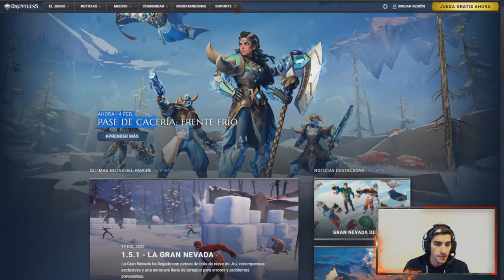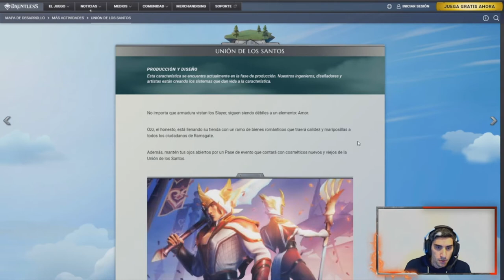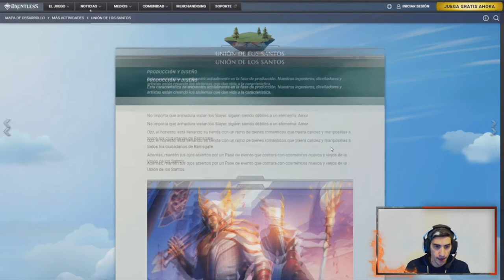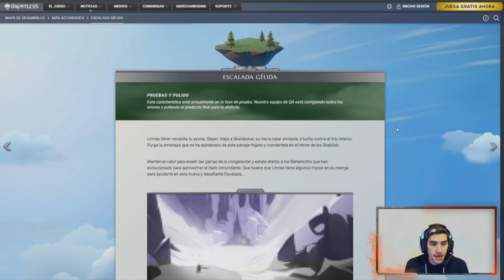ROAD MAP + EVENTO Febrero + NUEVA ARMADURA